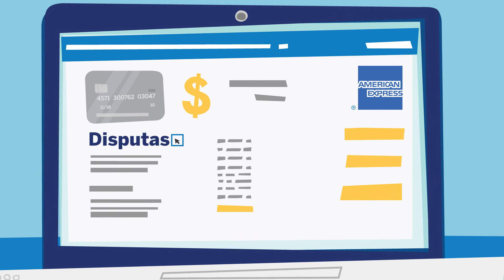Resuelva disputas y evite contra cargos al aceptar las tarjetas American Express.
Información con recomendaciones y pasos para resolver disputas y evitar contra cargos.